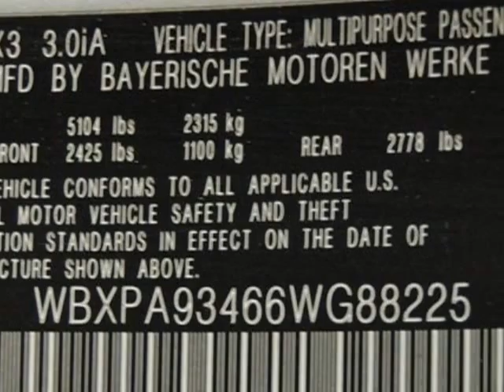2006 BMW X3 3.0i SUV - Rolling Meadows, IL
Exotic Motors, Rolling Meadows, IL - 2006 BMW X3 AWD!! SIL/BLK! SPORT-PKG HEATED-STS PANO-ROOF XENONS 18"M-SPORT-WHLS